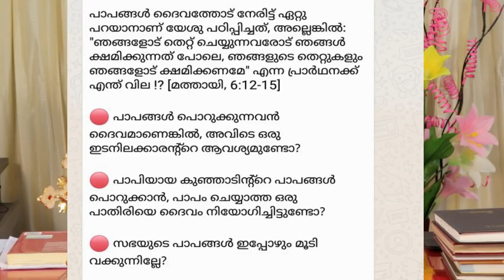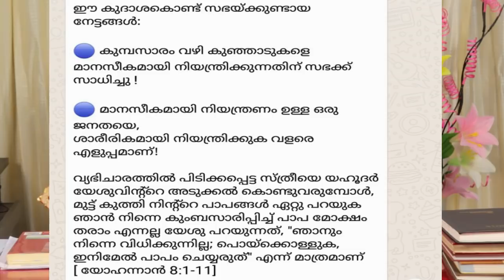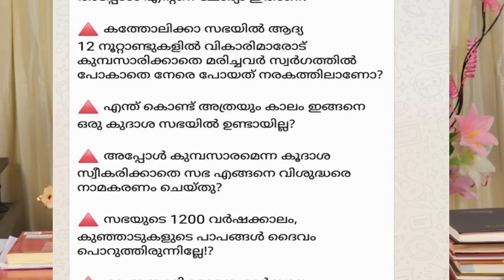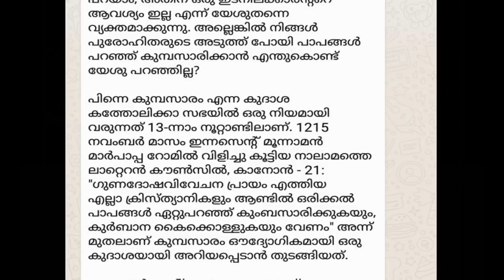Prethikaranavethi (episode 15)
This is an answer for the recent controversies regarding the sacrament of confession and its importance in catholic life.